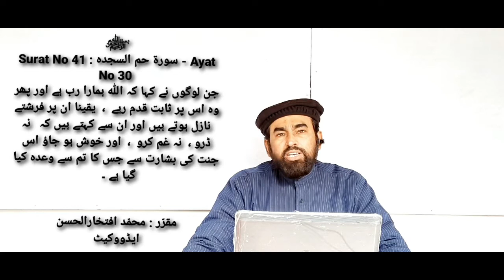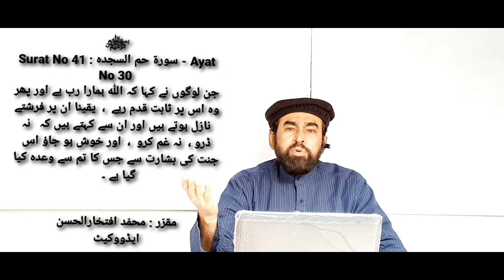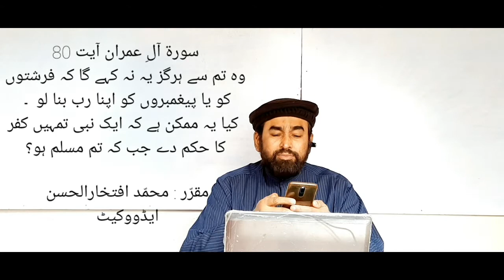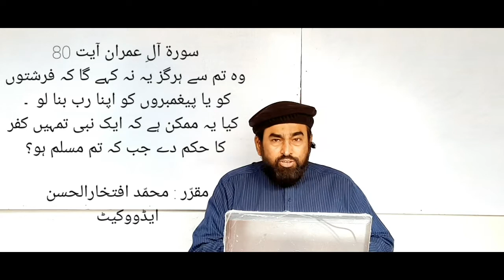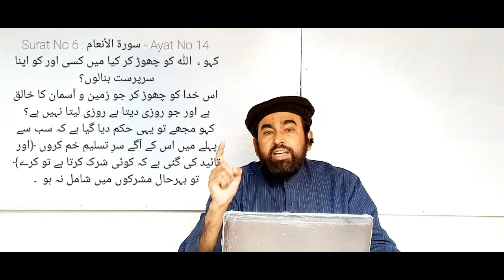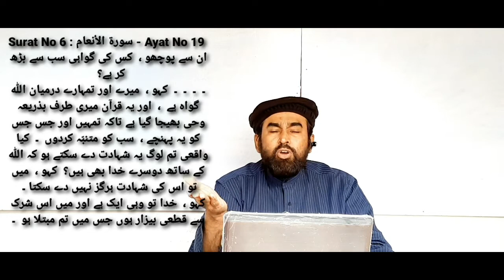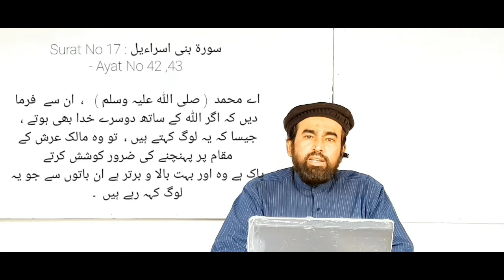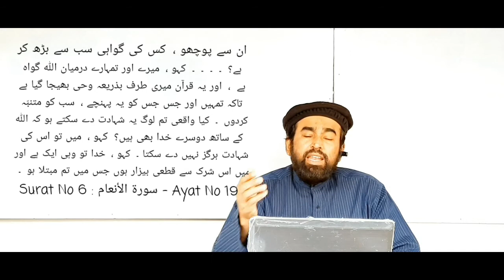Kiya Allah nay kisi ko Ghoos banaya ?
Surat No 41 : سورة حم السجدہ - Ayat No 30

اِنَّ  الَّذِیۡنَ قَالُوۡا رَبُّنَا اللّٰہُ  ثُمَّ اسۡتَقَامُوۡا تَتَنَزَّلُ عَلَیۡہِمُ الۡمَلٰٓئِکَۃُ  اَلَّا تَخَافُوۡا وَ لَا تَحۡزَنُوۡا وَ اَبۡشِرُوۡا بِالۡجَنَّۃِ  الَّتِیۡ  کُنۡتُمۡ تُوۡعَدُوۡنَ ﴿۳۰﴾

جن لوگوں نے کہا کہ اللہ ہمارا رب ہے اور پھر وہ اس پر ثابت قدم رہے  ،  یقینا ان پر فرشتے نازل ہوتے ہیں اور ان سے کہتے ہیں کہ   نہ ڈرو ،  نہ غم کرو  ،  اور خوش ہو جاؤ اس جنت کی بشارت سے جس کا تم سے وعدہ کیا گیا ہے ۔

Surat No 3 : سورة آل عمران - Ayat No 79

مَا کَانَ لِبَشَرٍ اَنۡ یُّؤۡتِیَہُ اللّٰہُ الۡکِتٰبَ وَ الۡحُکۡمَ وَ النُّبُوَّۃَ ثُمَّ یَقُوۡلَ لِلنَّاسِ کُوۡنُوۡا عِبَادًا لِّیۡ مِنۡ دُوۡنِ اللّٰہِ وَ لٰکِنۡ کُوۡنُوۡا رَبّٰنِیّٖنَ بِمَا کُنۡتُمۡ تُعَلِّمُوۡنَ الۡکِتٰبَ وَ بِمَا کُنۡتُمۡ  تَدۡرُسُوۡنَ ﴿ۙ۷۹﴾

کسی انسان کا یہ کام نہیں ہے کہ اللہ تو اس کو کتاب اور حکم اور نبوت عطا فرمائے اور وہ لوگوں سے کہے کہ اللہ کے  بجائے تم میرے بندے بن جاؤ  ۔  وہ تو یہی کہے گا کہ سچے ربانی بنو  ۔  جیسا کہ اس کتاب کی تعلیم کا تقاضا ہے جسے تم پڑھتے اور پڑھاتے ہو  ۔

Surat No 3 : سورة آل عمران - Ayat No 80

وَ لَا یَاۡمُرَکُمۡ اَنۡ تَتَّخِذُوا الۡمَلٰٓئِکَۃَ وَ النَّبِیّٖنَ اَرۡبَابًا ؕ اَیَاۡمُرُکُمۡ بِالۡکُفۡرِ بَعۡدَ اِذۡ اَنۡتُمۡ مُّسۡلِمُوۡنَ ﴿۸۰﴾٪             16

وہ تم سے ہرگز یہ نہ کہے گا کہ فرشتوں کو یا پیغمبروں کو اپنا رب بنا لو  ۔  کیا یہ ممکن ہے کہ ایک نبی تمہیں کفر کا حکم دے جب کہ تم مسلم ہو؟ ۔

Surat No 6 : سورة الأنعام - Ayat No 14

قُلۡ اَغَیۡرَ اللّٰہِ اَتَّخِذُ وَلِیًّا  فَاطِرِ السَّمٰوٰتِ وَ الۡاَرۡضِ وَ ہُوَ یُطۡعِمُ وَ لَا یُطۡعَمُ ؕ قُلۡ  اِنِّیۡۤ   اُمِرۡتُ اَنۡ اَکُوۡنَ اَوَّلَ مَنۡ اَسۡلَمَ وَ لَا تَکُوۡنَنَّ مِنَ الۡمُشۡرِکِیۡنَ ﴿۱۴﴾

کہو ،  اللہ کو چھوڑ کر کیا میں کسی اور کو اپنا سرپرست بنالوں؟ اس خدا کو چھوڑ کر جو زمین و آسمان کا خالق ہے اور جو روزی دیتا ہے روزی لیتا نہیں ہے؟ کہو مجھے تو یہی حکم دیا گیا ہے کہ سب سے پہلے میں اس کے آگے سرِ تسلیم خم کروں ﴿اور تائید کی گئی ہے کہ کوئی شرک کرتا ہے تو کرے﴾ تو بہرحال مشرکوں میں شامل نہ ہو  ۔

Surat No 6 : سورة الأنعام - Ayat No 19

قُلۡ اَیُّ شَیۡءٍ اَکۡبَرُ شَہَادَۃً ؕ قُلِ اللّٰہُ   ۟ ۙ شَہِیۡدٌۢ بَیۡنِیۡ وَ  بَیۡنَکُمۡ  ۟ وَ اُوۡحِیَ   اِلَیَّ  ہٰذَا الۡقُرۡاٰنُ لِاُنۡذِرَکُمۡ بِہٖ وَ مَنۡۢ بَلَغَ ؕ اَئِنَّکُمۡ  لَتَشۡہَدُوۡنَ اَنَّ مَعَ  اللّٰہِ اٰلِہَۃً  اُخۡرٰی ؕ قُلۡ  لَّاۤ  اَشۡہَدُ ۚ قُلۡ  اِنَّمَا ہُوَ اِلٰہٌ وَّاحِدٌ وَّ اِنَّنِیۡ بَرِیۡٓءٌ مِّمَّا تُشۡرِکُوۡنَ ﴿ۘ۱۹﴾

ان سے پوچھو ،  کس کی گواہی سب سے بڑھ کر ہے؟  ۔  ۔  ۔  ۔  کہو ،  میرے اور تمہارے درمیان اللہ گواہ ہے  ،  اور یہ قرآن میری طرف بذریعہ وحی بھیجا گیا ہے تاکہ تمہیں اور جس جس کو یہ پہنچے ،  سب کو متنبّہ کردوں  ۔  کیا واقعی تم لوگ یہ شہادت دے سکتے ہو کہ اللہ کے ساتھ دوسرے خدا بھی ہیں؟  کہو ،  میں تو اس کی شہادت ہرگز نہیں دے سکتا ۔  کہو ،  خدا تو وہی ایک ہے اور میں اس شرک سے قطعی بیزار ہوں جس میں تم مبتلا ہو  ۔

Surat No 17 : سورة بنی اسراءیل - Ayat No 42

قُلۡ  لَّوۡ کَانَ مَعَہٗۤ  اٰلِـہَۃٌ  کَمَا یَقُوۡلُوۡنَ اِذًا  لَّابۡتَغَوۡا اِلٰی ذِی الۡعَرۡشِ سَبِیۡلًا ﴿۴۲﴾

اے محمد  ( صلی اللہ علیہ وسلم )   ،  ان سے کہو کہ اگر اللہ کے ساتھ دوسرے خدا بھی ہوتے ،  جیسا کہ یہ لوگ کہتے ہیں ،  تو وہ مالک عرش کے مقام پر پہنچنے کی ضرور کوشش کرتے ۔

Surat No 17 : سورة بنی اسراءیل - Ayat No 43

سُبۡحٰنَہٗ  وَ تَعٰلٰی عَمَّا یَقُوۡلُوۡنَ عُلُوًّا کَبِیۡرًا ﴿۴۳﴾

پاک ہے وہ اور بہت بالا و برتر ہے ان باتوں سے جو یہ لوگ کہہ رہے ہیں  ۔

Surat No 21 : سورة الأنبياء - Ayat No 22

لَوۡ  کَانَ فِیۡہِمَاۤ  اٰلِہَۃٌ  اِلَّا اللّٰہُ  لَفَسَدَتَا ۚ فَسُبۡحٰنَ اللّٰہِ  رَبِّ الۡعَرۡشِ عَمَّا یَصِفُوۡنَ ﴿۲۲﴾

اگر آسمان و زمین میں ایک اللہ کے سوا دوسرے خدا بھی ہوتے تو ﴿ زمین اور آسمان﴾ دونوں کا نظام بگڑ جاتا ۔  پس پاک ہے اللہ رب العرش  ان باتوں سے جو یہ لوگ بنا رہے ہیں  ۔
Surat No 21 : سورة الأنبياء - Ayat No 23

لَا  یُسۡئَلُ  عَمَّا  یَفۡعَلُ  وَ  ہُمۡ  یُسۡئَلُوۡنَ ﴿۲۳﴾

وہ اپنے کاموں کے لیے ﴿ کسی کے آگے﴾ جواب دہ نہیں ہے اور سب جواب دہ ہیں  ۔

  Surat No 12 : سورة يوسف - Ayat No 108

قُلۡ ہٰذِہٖ سَبِیۡلِیۡۤ  اَدۡعُوۡۤا  اِلَی اللّٰہِ   ۟ ؔ عَلٰی بَصِیۡرَۃٍ  اَنَا  وَ مَنِ اتَّبَعَنِیۡ ؕ وَ سُبۡحٰنَ اللّٰہِ  وَ مَاۤ   اَنَا مِنَ  الۡمُشۡرِکِیۡنَ ﴿۱۰۸﴾

تم ان سے صاف کہہ دو کہ   میرا رستہ تو یہ ہے ،  میں اللہ کی طرف بلاتا ہوں ،  میں خود بھی پوری روشنی میں اپنا راستہ دیکھ رہا ہوں اور میرے ساتھی بھی ،  اور اللہ پاک ہے  اور شرک کرنے والوں سے میرا کوئی واسطہ نہیں  ۔